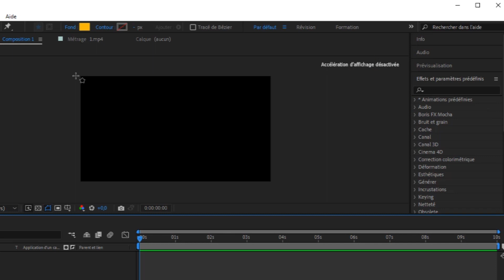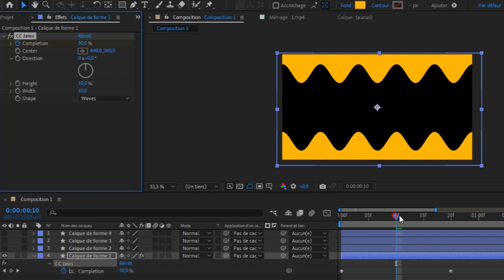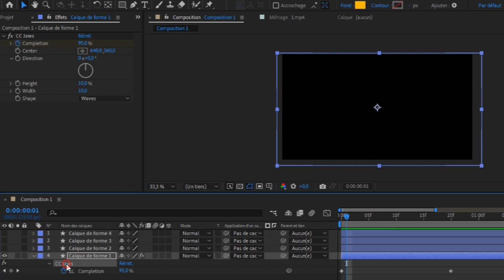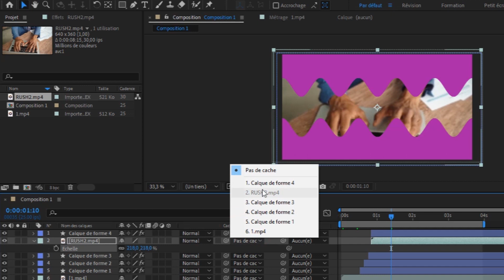AFTER EFFECTS TRANSITION 12/15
Learn how to make simple transitions.Apprenez à faire des transitions simples.